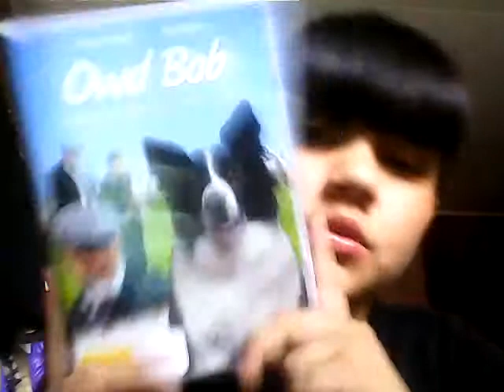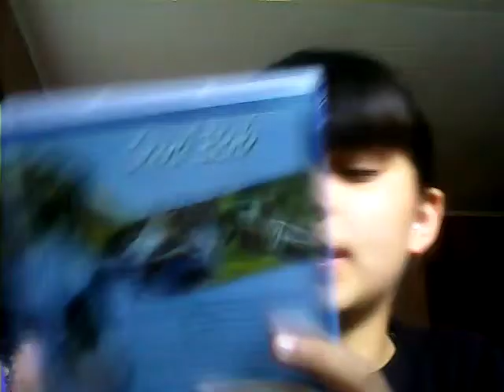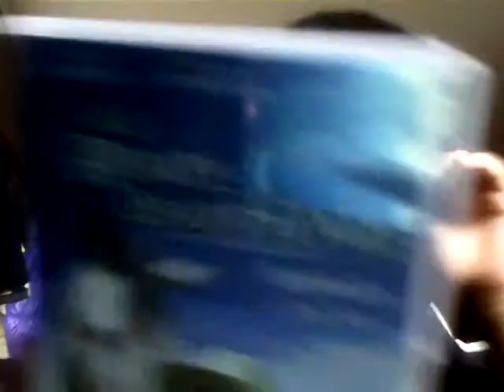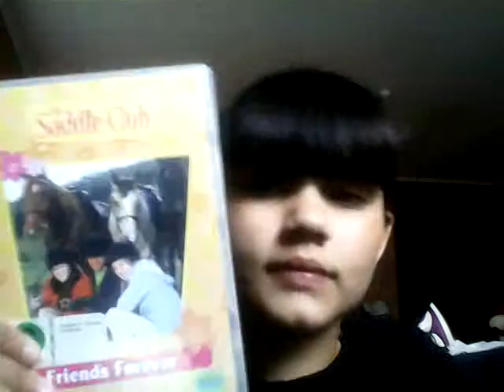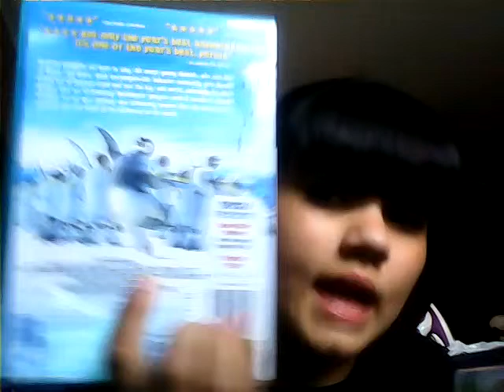Ten movies I recommend to you!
They are good movies!